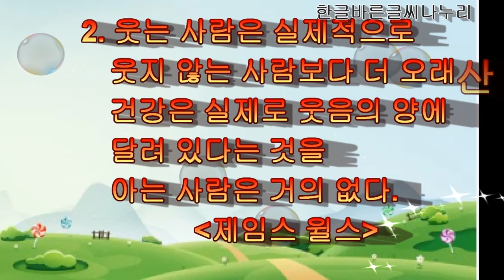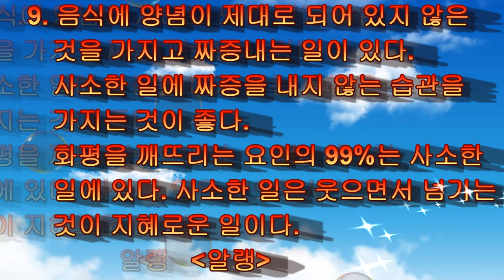(명언 좋은 글) 웃음 명언 모음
웃을 일이 없는 요즘이지만 그래도 웃고 살아요.
웃기 때문에 좋은 일이 생기고 행복하답니다.
매일 매일 웃음 가득한 행복한 하루 되세요.

1. 웃음은 두 사람 사이의 가장 가까운 거리이다.
~빅터 보르~

2. 웃는 사람은 실제적으로
웃지 않는 사람보다 더 오래 산다.
건강은 실제로 웃음의 양에 달려 있다는 것을
아는 사람은 거의 없다.
~제임스 윌스~

3. 우리는 행복하기 때문에
웃는 것이 아니고
웃기 때문에 행복하다.
~윌리엄 제임스~

4. 웃음은 마음의 치료제일 뿐만 아니라
몸의 미용제이다.
당신은 웃을 때 가장 아름답다.
~칼 조세프 쿠 쉘~

5. 사람의 성격이 가장 잘 나타날 때는
마주 대하여 말하고 듣고 웃을 때다.
~괴테~

6. 웃음은 인간관계의 도로상에 있는 청신호이다.
그것은 암흑 속을 안내하는 손이요.
폭풍우 속에서 용기를 안겨 주는 것이다.
~더글라스 미돌~

7. 웃음은 인간에게만 허용된 것이며
이성이 가지는 특권의 하나이다.
~리이 핸드~

8. 웃으면 사람의 몸과 마음을 이롭게 하는
온갖 경이로운 일들이 일어난다.
~앤드류 매튜스~

9. 음식에 양념이 제대로
되어 있지 않은 것을 가지고 짜증내는 일이 있다.
사소한 일에 짜증을 내지 않는 습관을 가지는 것이 좋다.
화평을 깨뜨리는 요인의 99%는 사소한 일에 있다.
사소한 일은 웃으면서 넘기는 것이 지혜로운 일이다.
~알랭~

10. 인간은 웃는 재주를 가지고 있는
유일한 생물이다.
~빅토르 위고~

11. 사랑과 웃음이 없는 곳에선
즐거움이 있을 수 없다.
사랑과 웃음 속에서 살아라.
~호라티우스~

12. 인생이 노래처럼 잘 흘러갈 때는
누구나 웃을 수 있다
그러나 진짜 가치 있는 사람은
일이 잘 안 풀릴 때 웃는 사람이다.
~허버트~

13. 만일 그가 여전히 웃을 수 있다면
그 사람은 가난하지 않다
~레이먼드 히치콕~

14. 웃음은 만국 공통의 언어다.
~조엘 굿맨~

15. 웃음은 행복의 보증 수표다.
~스탕달~

16. 웃음은 어떤 언어로도 번역될 수 있다.
~작자 미상~

17. 오늘 웃는 사람은 내일도 웃게 될 것이다.
~니체~

18. 미소는 가장 강렬한 영향력을 주는 유일한 것이다.
~디어도어 루빈~